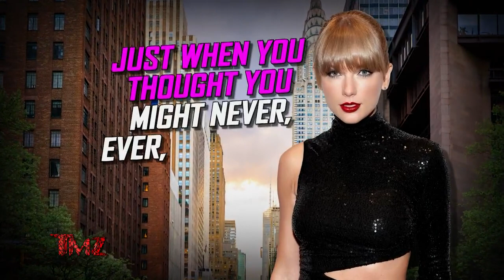Taylor Swift and Joe Alwyn Out Together in NYC | TMZ TV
Taylor Swift took to the streets with her longtime boyfriend Joe Alwyn ... giving fans of the couple something they rarely get to see -- the 2 of them together in public!!!